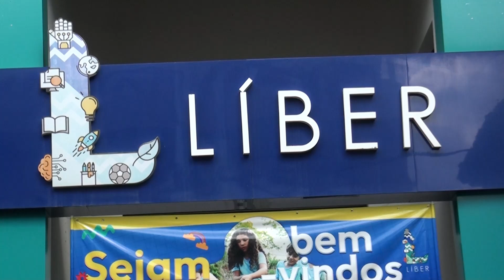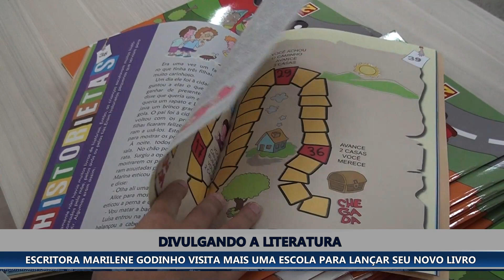ESCRITORA MARILENE GODINHO VISITA MAIS UMA ESCOLA PARA LANÇAR NOVO LIVRO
A escritora caratinguense Marilene Godinho visitou mais uma escola de Caratinga, na tarde desta quinta-feira, para apresentar seu novo livro, o Almanaque 2. Esta é mais uma obra de Marilene para o público infanto-juvenil.

Os alunos da Líber receberam a escritora no auditório da escola, com muita alegria e entusiasmo. A autora participou de uma tarde de autógrafos.

Renata Ribeiro, coordenadora pedagógica da Líber, comentou: “A escola Liber se sente honrada em receber a escritora caratinguense Marilene Godinho, filha da nossa terra. Isso é motivo de bastante orgulho para a nossa escola, principalmente para já  irmos trabalhando com essas crianças, fomentando a leitura nelas em comemoração ao 18 de abril, que é o Dia do Livro”, lembrou.

Marilene Godinho está fazendo um tour pelas escolas de Caratinga para o lançamento de seu novo livro. A Líber foi a terceira escola visitada pela autora e o Almanaque 2 está sendo um grande sucesso entre a criançada. “A gente fica feliz de ver que o livro foi feito para criança, e ela está ali. Eles recebem com tanto carinho! Lá em Inhapim teve uma classe toda que adquiriu o livro e ainda me ligaram de lá e eu tive que mandar mais livros.
As crianças estão encantadas, pois o Almanaque tem de tudo: textos, histórias, palavra cruzada, brincadeiras”, pontuou Marilene.